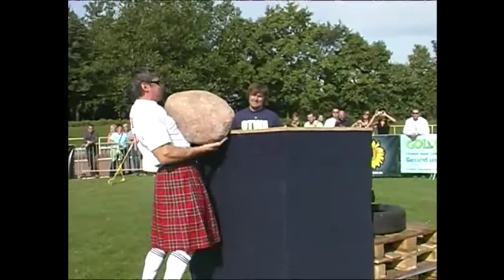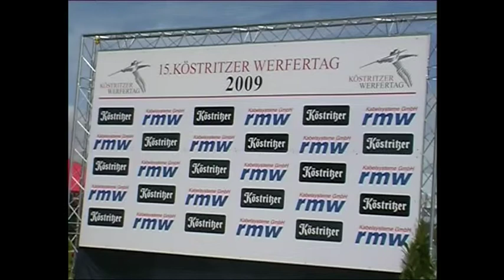Sport Lokal vom 01. September: 15. Köstritzer Werfertag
Sport Lokal vom 01. September vom 15. Köstritzer Werfertag mit Highland Games